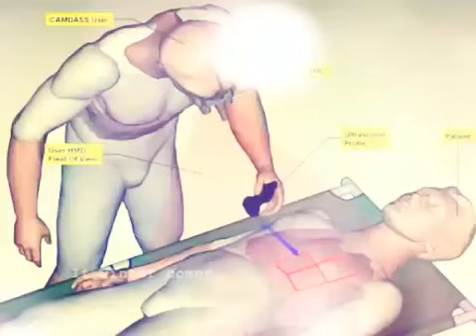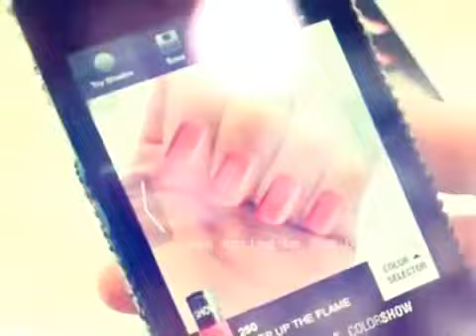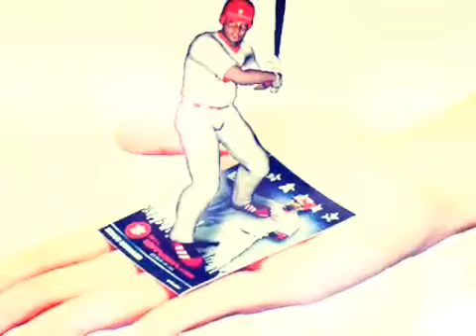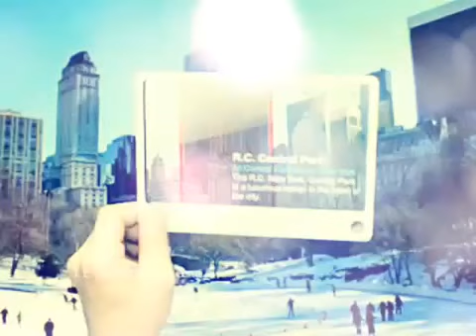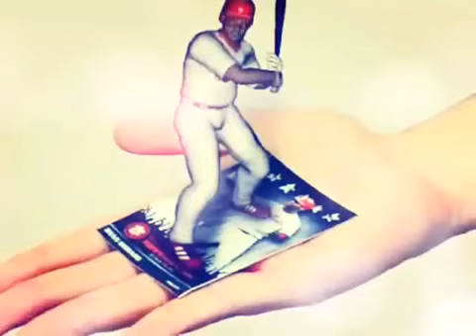Oculus Realidade virtual Aumentada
Oculis Realidade virtual Aumentada